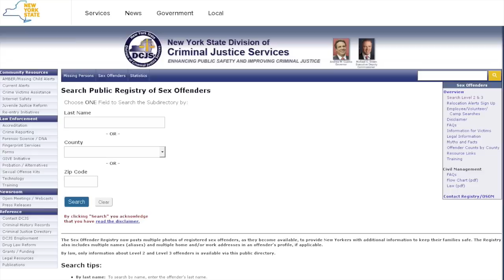Week in Review 6 8 HD 720p